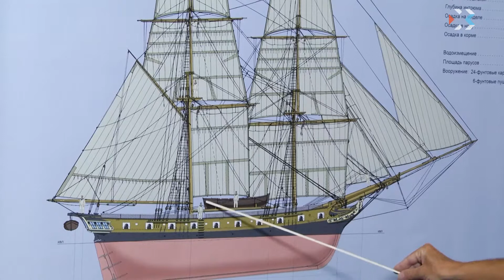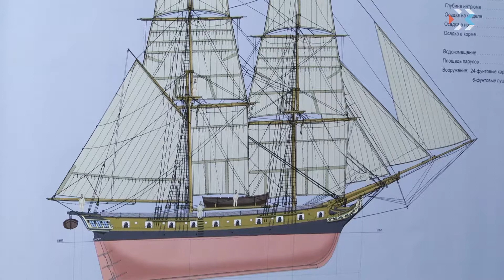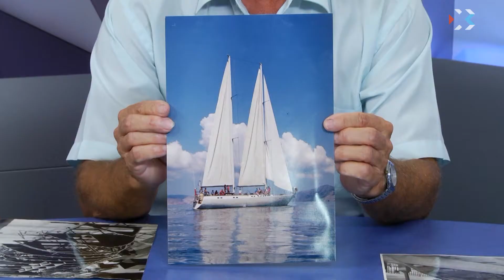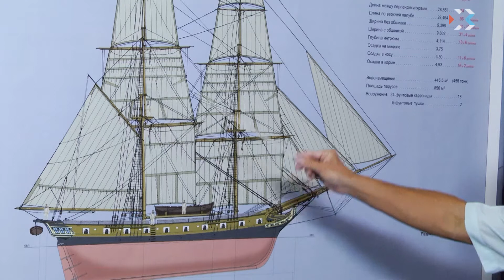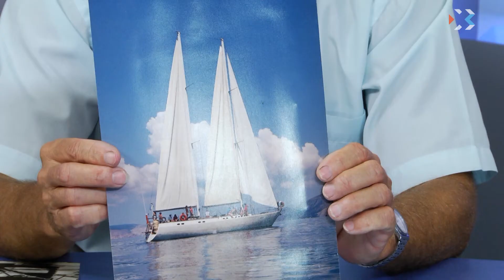Полезный День. Эфир от 18.06.2019 (Андрей Лубянов)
Гость в студии: судостроитель, писатель, художник-маринист Андрей Лубянов